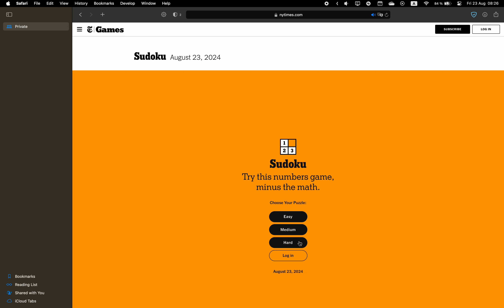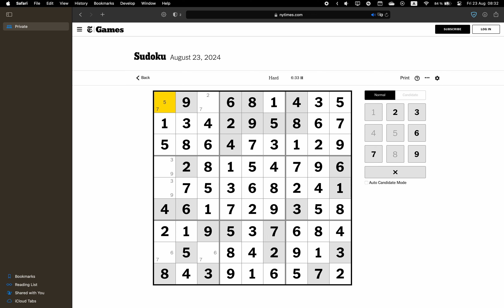New York Times Sudoku ✦ August 23, 2024 ✦ Hard